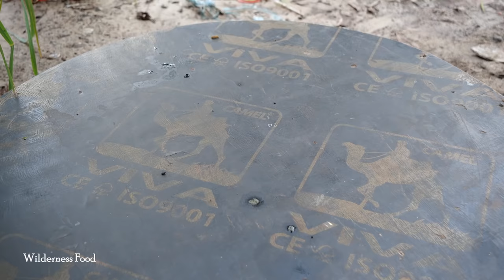Catch and cook Mud Crab using Giant Pod - Coconut Stream Big Crab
Mud Crab is an ecologically essential species of crab discovered in the estuaries and mangroves of Africa, Australasia and Asia. of their most common shape, the shell color varies from a deep, mottled inexperienced to very darkish brown.